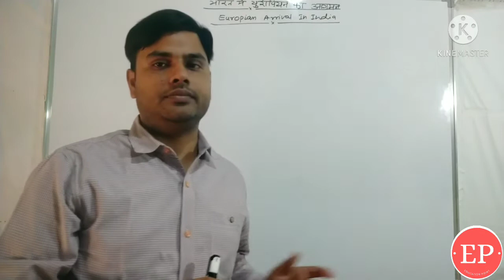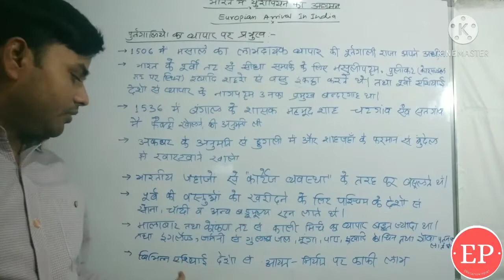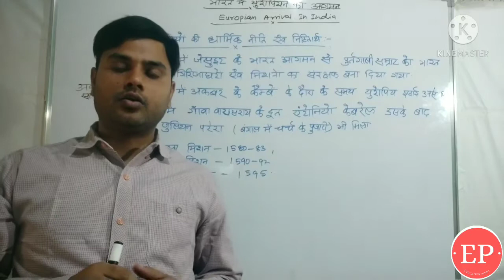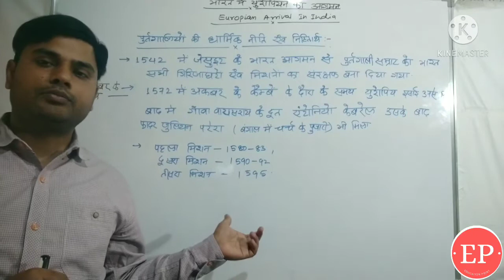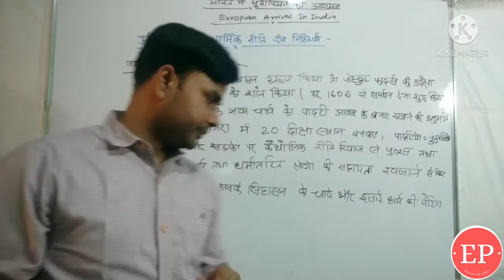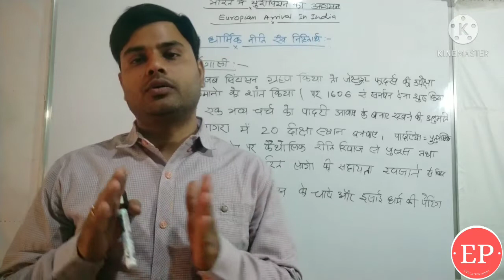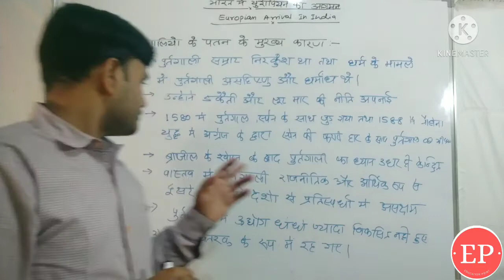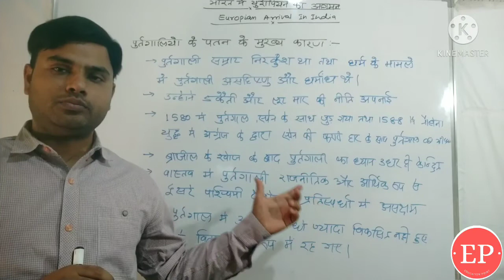Portuguese arrivals in India(part 2)-पुर्तगाली के व्यापार,प्रशासन,धर्म प्रचार और पतन-Education point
This video elaborate about how Purtogees develop their trade, administration and spread their religion and decay.

For Math fundamental

World History